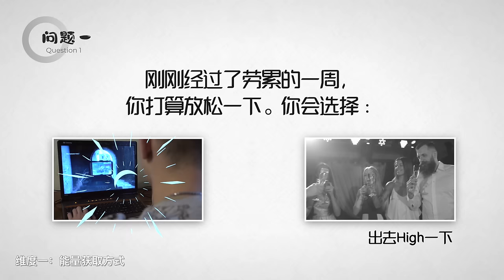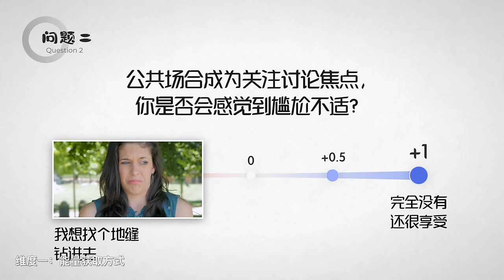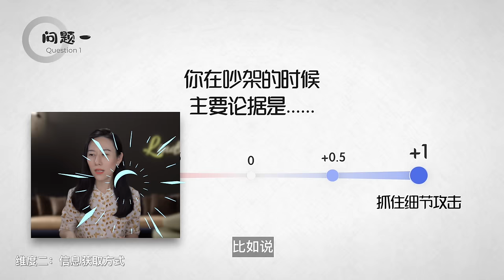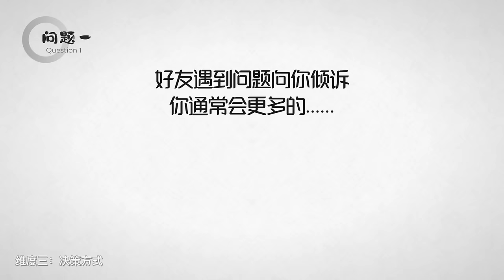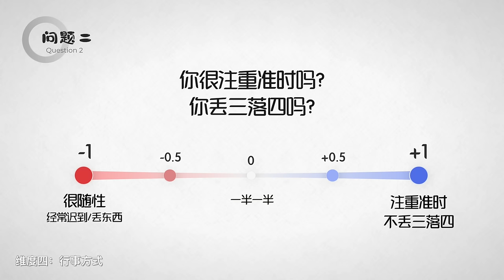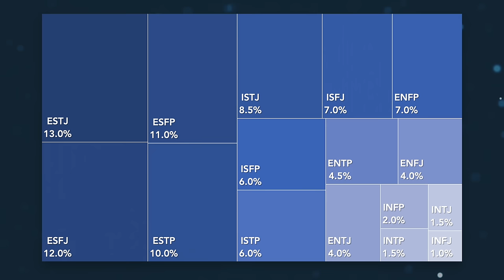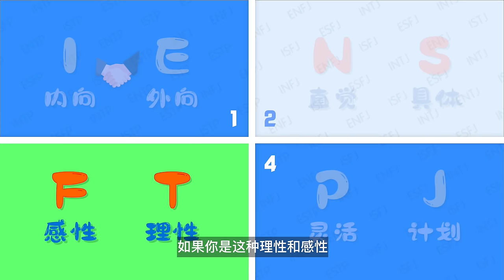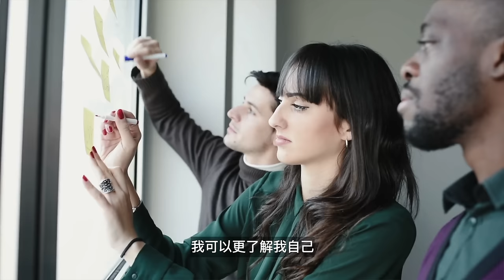测测你的性格 人际关系 优势弱点 | MBTI性格测试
今天跟大家聊聊我近来觉得超有意思，超级准的MBTI性格测试，来跟小Lin一起测一测你是什么性格吧，欢迎留言你的MBTI类型哦~

MBTI的四个维度：
外向（Extrovert）vs. 内向（Introvert)
具体（Sensing）vs. 直觉（iNtuition）
理性（Thinking）vs. 感性（Feeling）
计划（Judging）vs. 灵活（Perceiving)

相关资源推荐：
16种MBTI类型性格的优点、缺点、适合职业：

16种MBTI情侣关系合适程度（中间长图最后一部分，英文的）：

别忘了关注点赞留言分享哦~

❤️Follow Me❤️
B站 - Lindsay说
微信：lindsay2688
知乎：Lindsay Zou